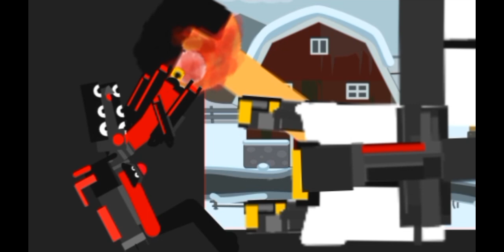skibidi toilet MULTIVERSE 31